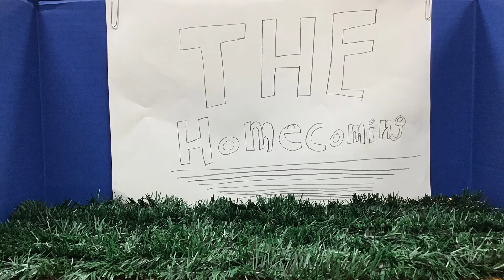The Homecoming (D-2)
4th Grade Stop Motion Dino Narrative